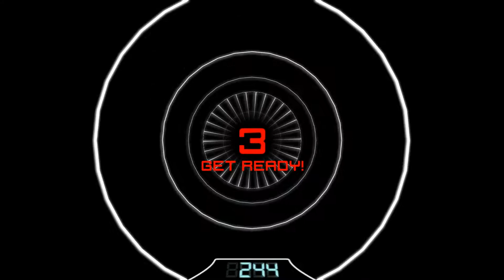Accelerator - SO FAST - Free Unity web game - The voyage to the 5'th dimension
Just a little great little fun web game called Accelerator, which is completely free, and runs on the Unity engine.

=== Tags ===
Gameplay, funny shit man, good thing I played this shit, also I know this is really gay that I'm pasting all these tags, but you know. :)